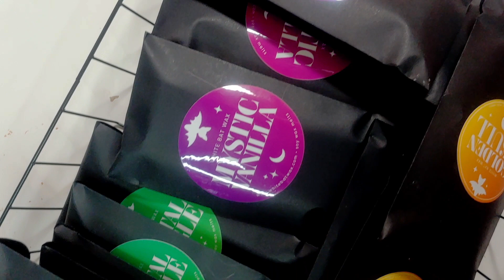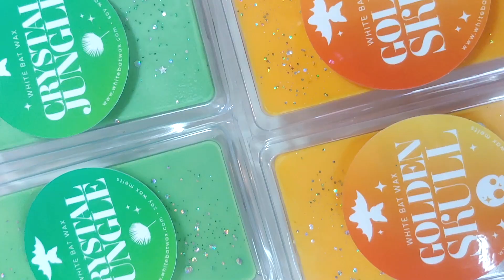🦇 Pack Wax Melt Orders With Me | Pack + Chat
The White Bat Wax shop is open!  Packaging orders + chatting about my first couple of weeks open.

🦇✨ W H I T E   B A T   W A X ✨ 🦇